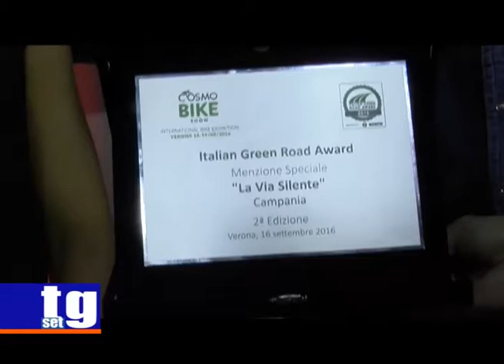La Via Silente premio Italian Green Road Award